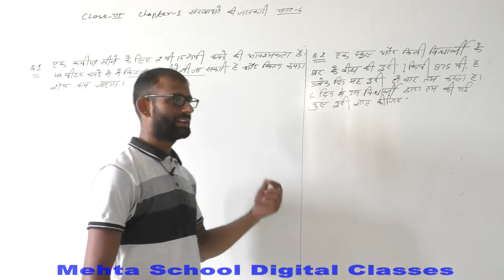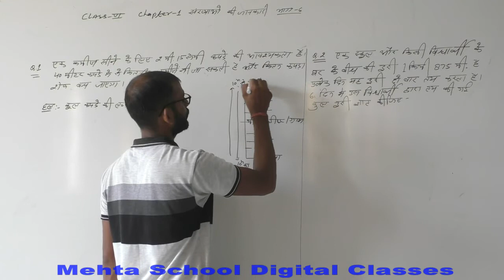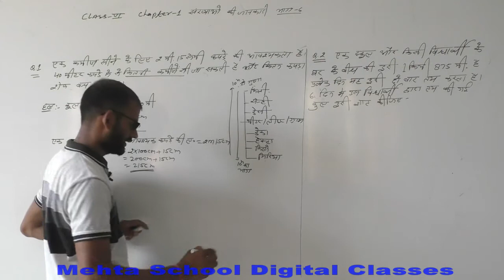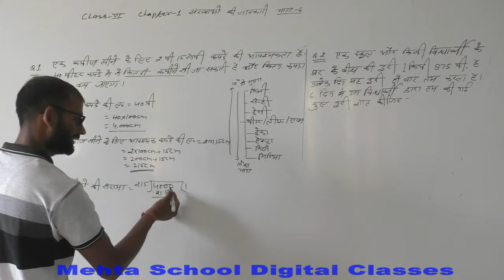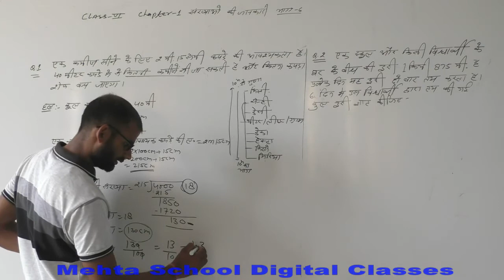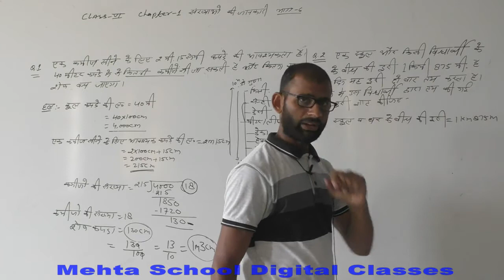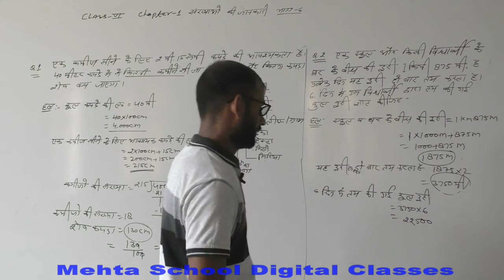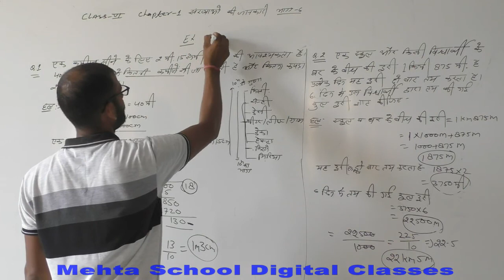CL-6th (HM) MATHS#CH-1 (संख्याओं की जानकारी) PART-6